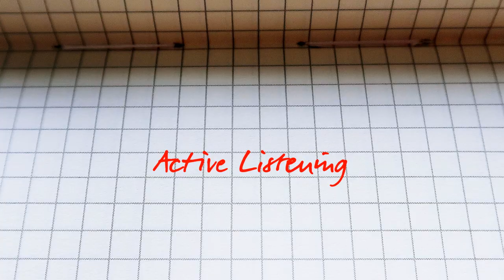The Art of Meaningful Conversation: An Introvert's Guide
In this video, we delve into the art of meaningful conversation, shining a light on how introverts excel in this important skill. Whether you're an introvert looking to improve your communication abilities or simply curious about the topic, this video offers valuable tips and insights to help you enhance your own conversation skills. Join us as we explore the power of introverts in navigating meaningful discussions and uncovering the secrets to successful communication.